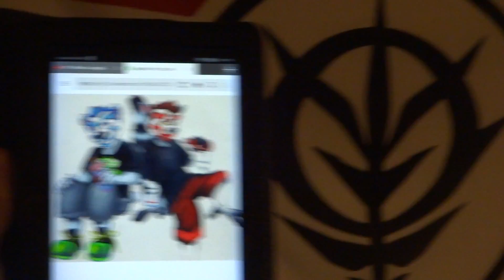What is a Juggalo? A Principality of Zeon soldier!